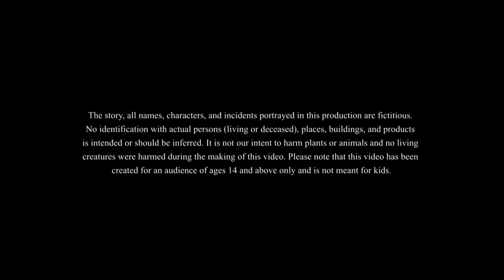ತಮಾಷೆಯ ಕಥೆ || Kannada Horror Story || Kannada Comedy Stories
ತಮಾಷೆಯ ಕಥೆ || Kannada Story
Enjoy this consolidated ghostly fairy tales with lots of fun . In this story you will see Lullu helping new ghost and two sisters are fighting with each other just to stay fit .